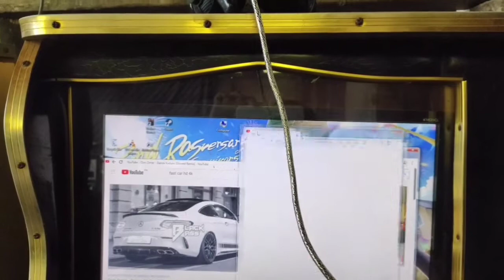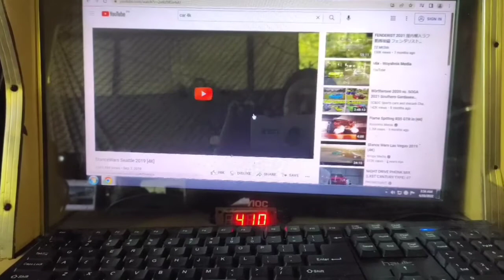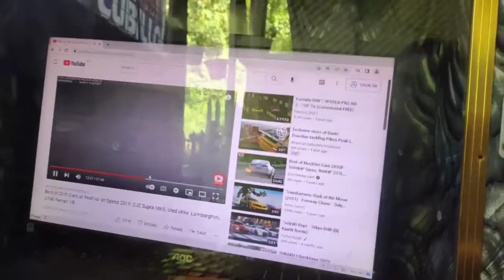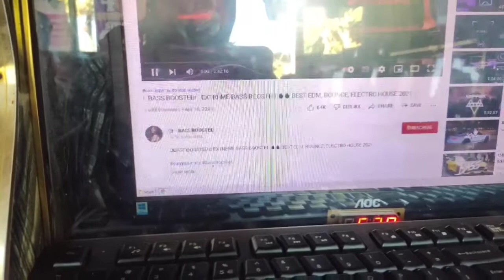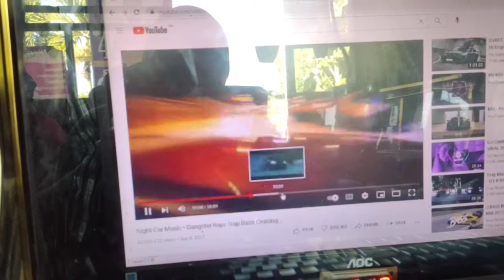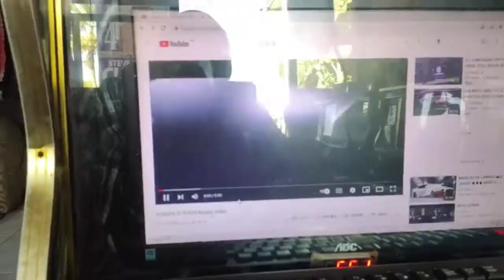PLDT 50 MBPS speed test MALAKAS ba?play all my pisonet.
.SUPPORT ME kayo na bahala.
        GCASH...09058320951